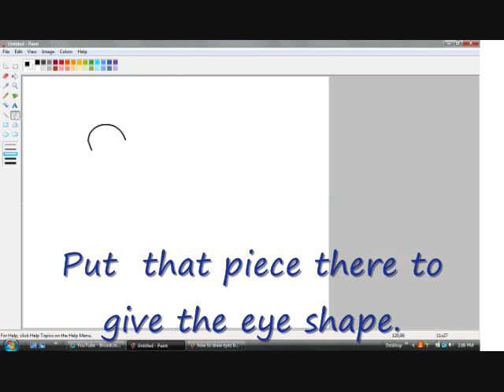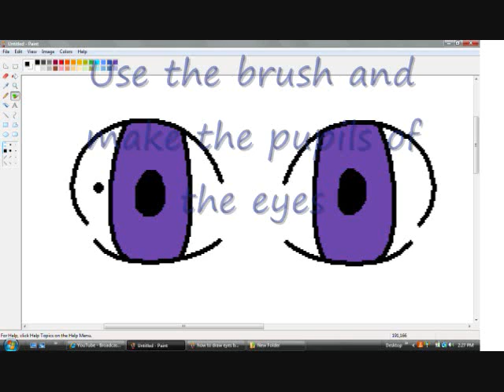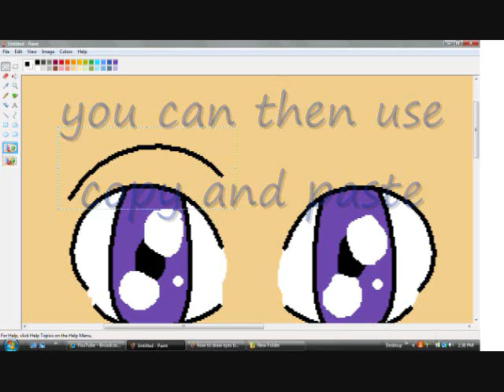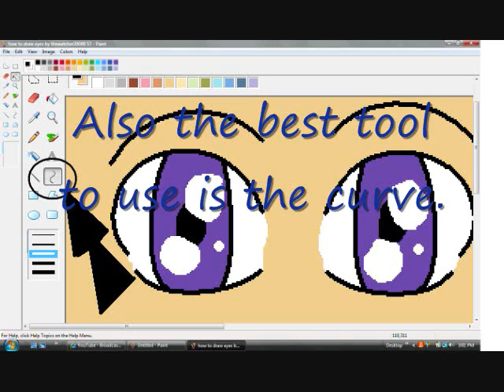How to Make basic eyes in MS paint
Its a video on how to make the basic eyes.